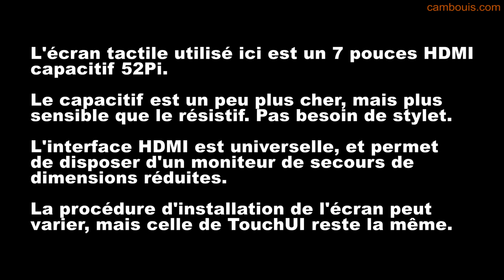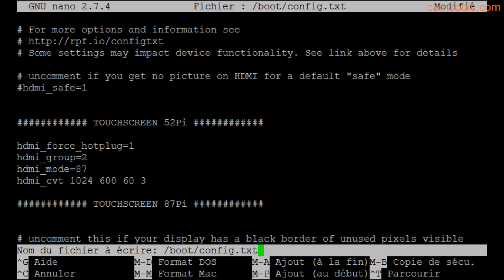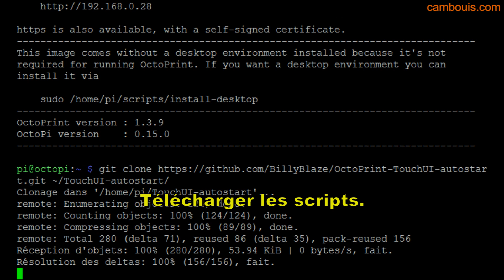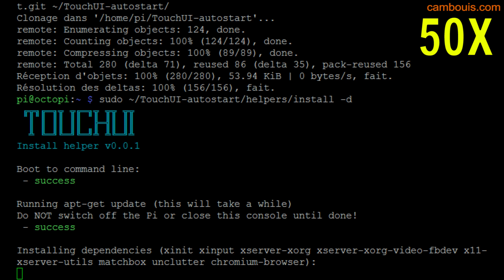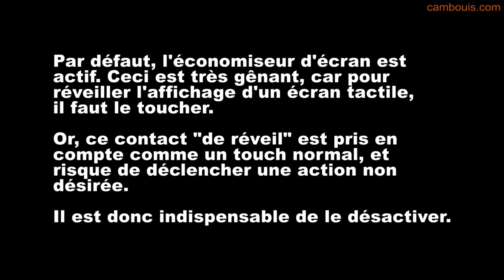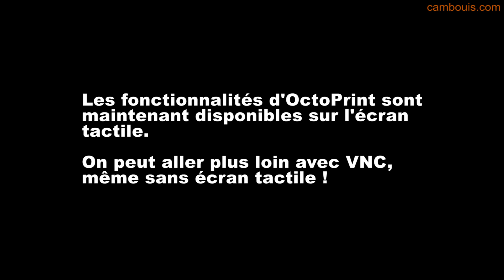[ OctoPi - OctoPrint ] - 11 - Ecran LCD, TouchUI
OctoPi, OctoPrint, plugins, installation, paramétrages, trucs et astuces. Des tutos et présentations aussi simples, courts et concis que possible, à regarder comme des PowerPoint. Donc, rien de divertissant, et surtout fait pour le débutant !

Chapitre 11 : Ecran LCD - TouchUI autostart

IMPORTANT INSTALLER LE PLUGIN TOUCHUI AU PREALABLE !

00:14 - Généralités
00:47 - Déclaration de l'écran dans config.txt
02:11 - Installation de l'autostart TouchUI
04:25 - Démarrage de TouchUI sur le RasPi
04:40 - Economiseur d'écran et zoom

TOUCHSCREEN 52Pi

hdmi_force_hotplug=1
hdmi_group=2
hdmi_mode=87
hdmi_cvt 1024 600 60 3

TOUCHSCREEN 52Pi

sudo ~/TouchUI-autostart/helpers/install -d

sudo nano /etc/default/touchui

Désactivation du "pinch"

TOUCHUI_ARGS="--disable-pinch"